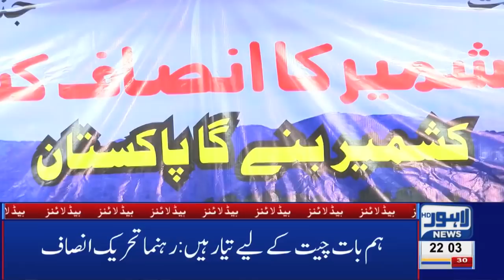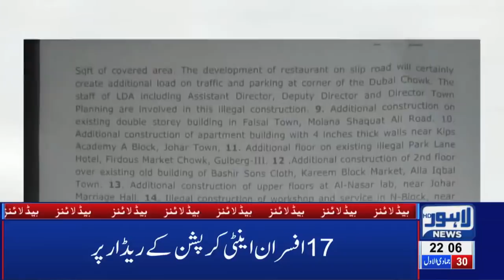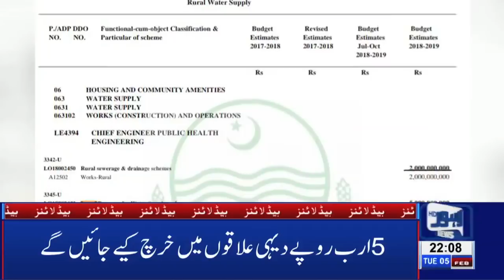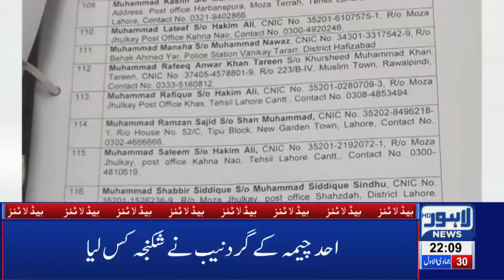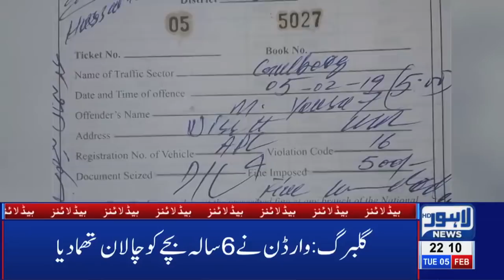10 PM Headlines Lahore News HD - 5th Feb 2019